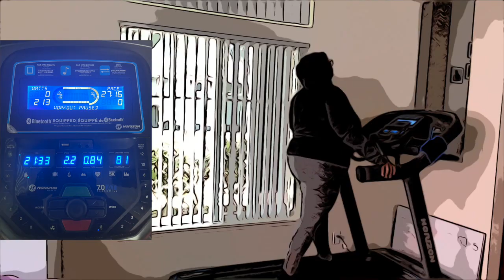work out w/me | last week of April | talk through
As you all know, I've gained my weight+ back and now I'm trying to fight through, my anxiety and depression to lose this weight. it's tough and I'm working on consistency but I'm doing it.

NEXT VIDEO: May Weigh-in | UPDATE

Amazon Items:
Sauna Jacket
Favorite water bottle
Sweet sweat
Osmotic plastic body wrap
Arm trimmers
Waist and thigh trimmer